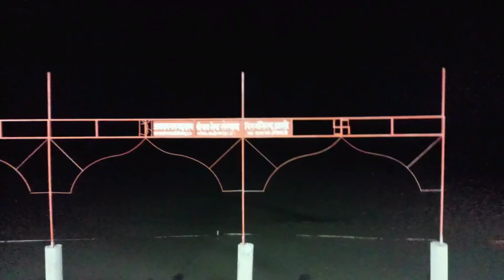Ram ki Paidi Ayodhya | Ayodhya Tourist Place